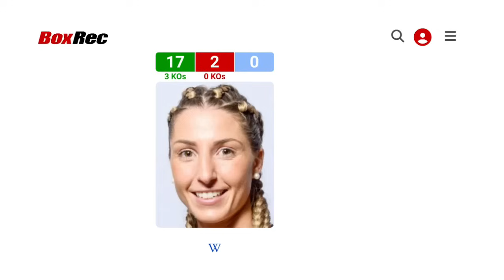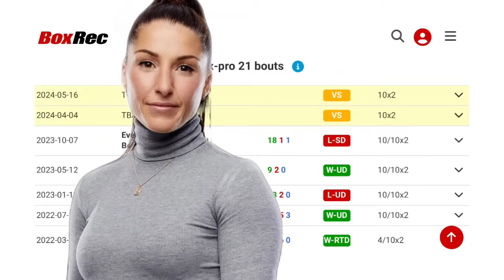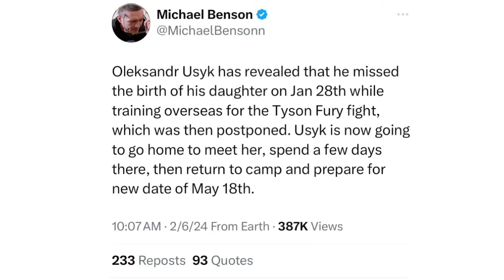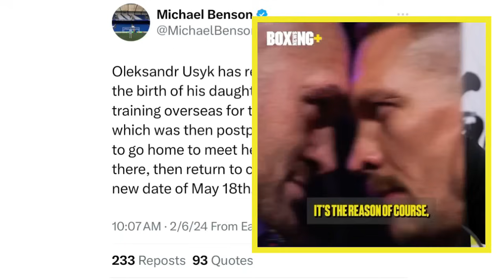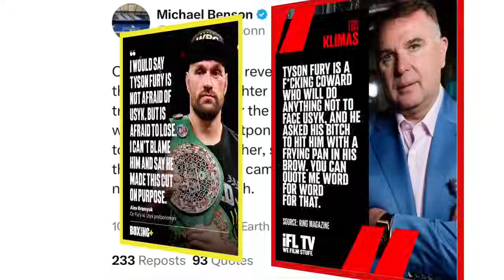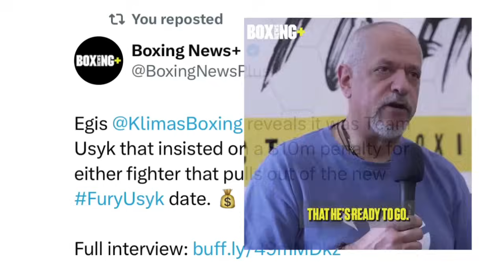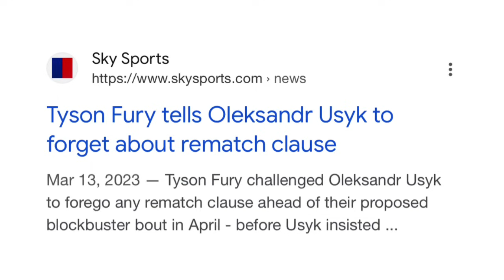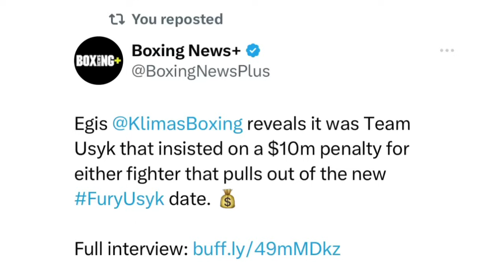THE RELAY: Clavel vs TBA, Krassyuk/Usyk on Fury postponement, Egis Klimas on withdrawal penalty